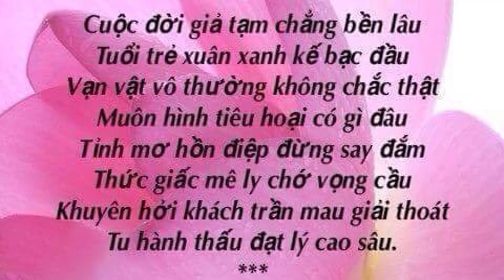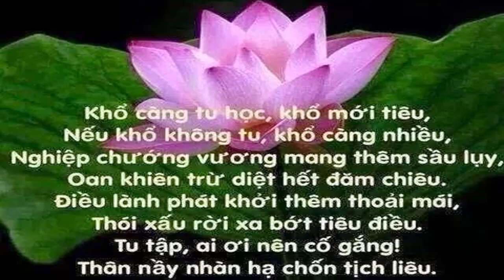Chầu Văn - Văn Cô Chín Thượng Thiên - Hát Văn Hay - Thiên Duyên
Chào mừng các bạn đến với kênh Chầu Văn Thiên Duyên - Like và Đăng Ký kênh để Cập nhật ngay, không bỏ lỡ những bài hát văn mới nhất, hay nhất được cập nhật nhanh nhất và liên tục, Chúc các bạn vui, khoẻ, hạnh phúc vô lượng cát tường!